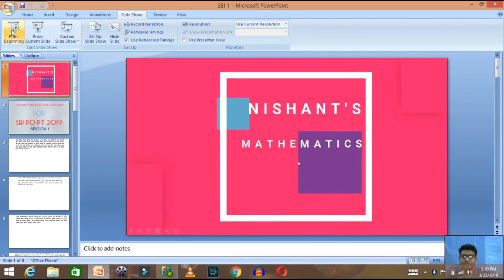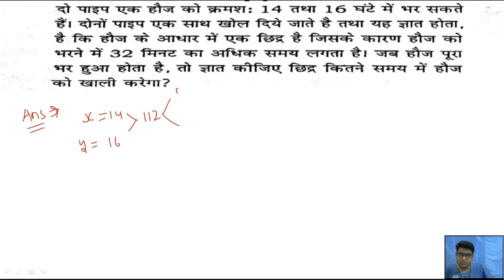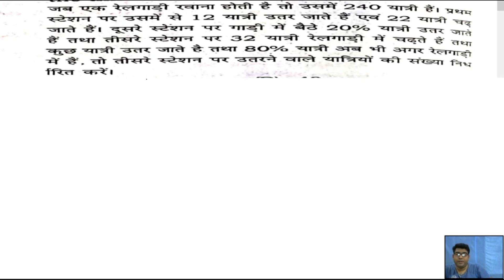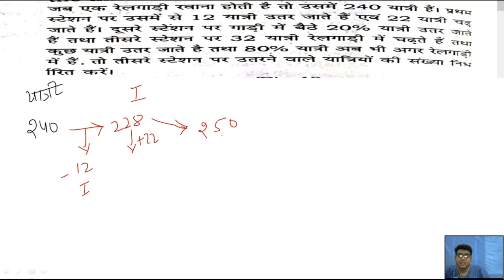ARITHMETIC QUESTIONS FOR SBI PO WITH QUICKER APPROACH::SESSION 1::